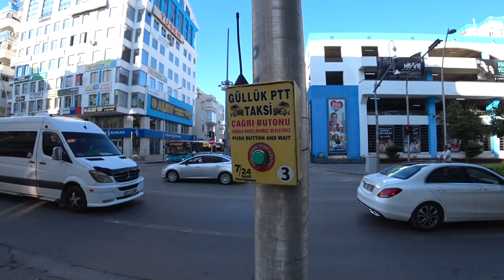Прогулка по Анталии | Турция | 4 Августа 2024 - Walking Tour